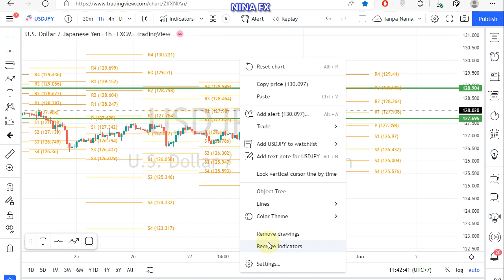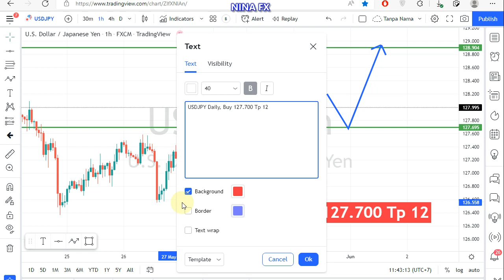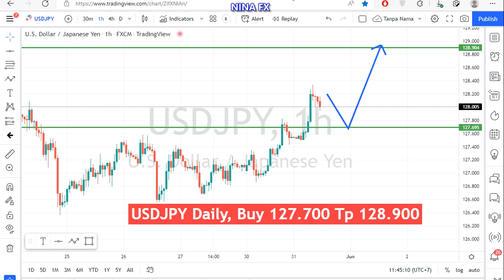USD JPY Daily Analysis on May 31, 2022 by Nina Fx